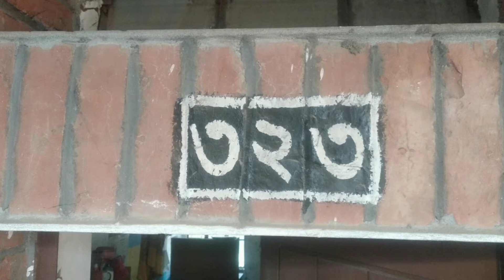জাহাঙ্গীরনগর বিশ্ববিদ্যালয়ের হলগুলো যেন এক ভূতুড়ে অবস্থা।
জাহাঙ্গীরনগর বিশ্ববিদ্যালয়ের হলের রাফিা জব্বার হলে গিয়ে ছিলাম কোন লোক নেই। বেডিং পত্র যেন দেখে মনে হয় কও থাকে নি কোনদিন। ভুতের ভয়ে সব চলে গেছে।
জাহাঙ্গীরনগর বিশ্ববিদ্যালয়ের অবস্থা থমথমে।
জাহাঙ্গীরনগর বিশ্ববিদ্যালয়র হলে ছাত্ররা থাকতে চাইলেও থাকার কোন অনুমতি মিলে নি।  আন্দোলন চালাতে পারে ছাত্র ছাত্রীরা।